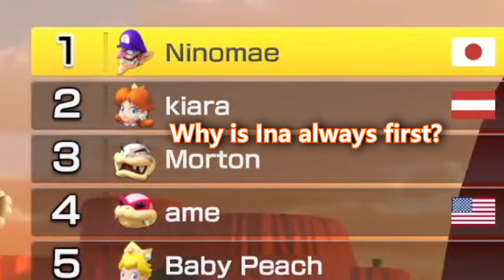Gamer Ina is Toxic【HoloEN】